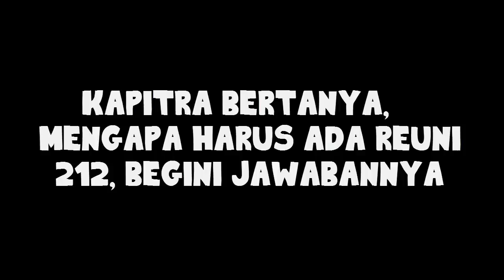KAPITRA AMPERA GAGAL BIKIN REUNI TANDINGAN, MENGAPA HARUS ADA REUNI 212, BEGINI JAWABANNYA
MENGAPA HARUS ADA REUNI 212, BEGINI JAWABANNYA

Enjoy Channel, Merupakan Channel Hiburan yang mengulas selebritis tanah air dan kami juga membahas berita aktual dan terpercaya.

Dan terimakasih atas Partsisipasinya, Enjoy Saja.
Thanks.